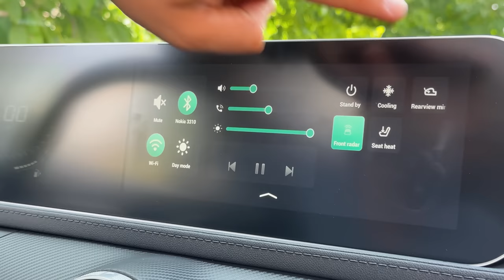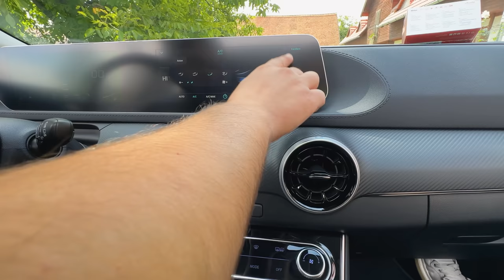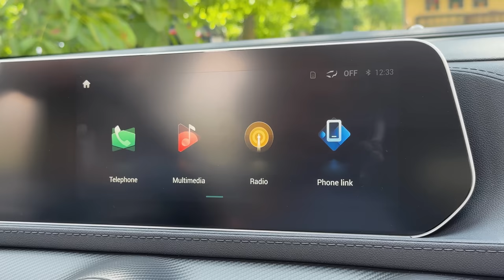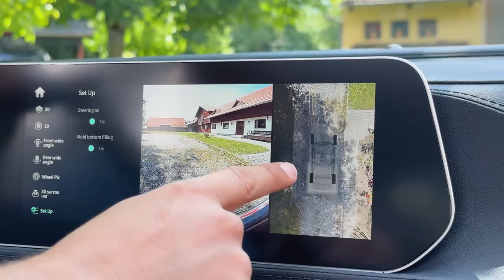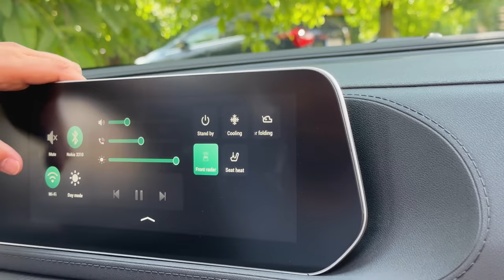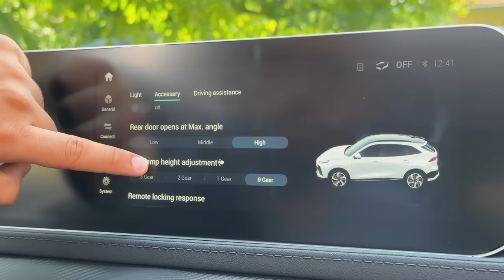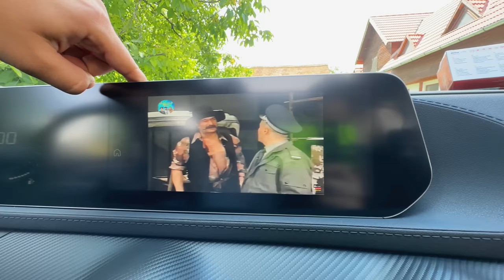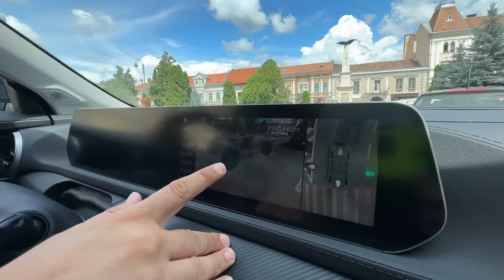FERRARI PUROSANGUE DE BUGET, MAMA DACIEI SPRING A FĂCUT MAȘINA ASTA! Bate DACIA BIGSTER?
2. Fă o comandă de piese auto de la Piese Auto Moreni!
3. Când comanzi MENȚIONEAZĂ că te înscrii la CONCURSUL MAȘINI CU LUCI POPA!

2. Fă o comandă de piese auto de la Piese Auto Moreni!
3. Când comanzi MENȚIONEAZĂ că te înscrii la CONCURSUL MAȘINI CU LUCI POPA!

Leasing operational Spotawheel GO, inchiriere lunara
Disponibil atat pentru companii, cat si pentru persoane fizice
Închiriază o mașină prin Spotawheel GO, cel mai flexibil leasing operațional pentru mașini rulate, cu
• Avans 0
• Opțiune de anulare oricând
• Plată lunară fixă care acoperă toate costurile operaționale
• Asistență rutieră 24/7
• Înlocuirea mașinii.

2. Fă o comandă de piese auto de la Piese Auto Moreni!
3. Când comanzi MENȚIONEAZĂ că te înscrii la CONCURSUL MAȘINI CU LUCI POPA!

Spring Offers : Oferte de primăvară, ca să fii gata de vară!
Masini verificate, inspectate in peste 200 de puncte, cu pana la 5 ani garanție si drept de retur 14 zile, cumpărare 100% online si livrare la ușa ta, oriunde in Romania.
Reduceri de până la 3500 euro la sute de mașini din oferta Spotawheel in luna iunie.

COD 0% COMISION: LUCIQ7

🤡Intro cu Vericu Made by

 / razvanfp3